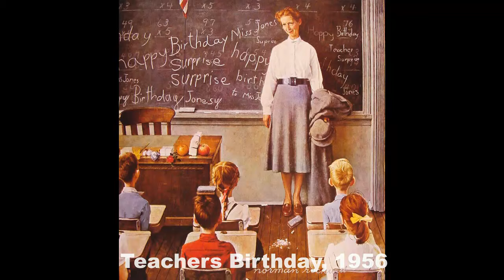Norman Rockwell Paintings Vol.3 - Famous American Painter and Illustrator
Norman Rockwell Paintings Video 3 of 3 - Famous American Painter and Illustrator

Norman Percevel Rockwell (1894 – 1978) was a 20th-century American painter and illustrator. His works enjoy a broad popular appeal in the United States for their reflection of American culture. Rockwell is most famous for the cover illustrations of everyday life he created for The Saturday Evening Post magazine over nearly five decades. Among the best-known of Rockwell's works are the Willie Gillis series, Rosie the Riveter, The Problem We All Live With, Saying Grace, and the Four Freedoms series. He also is noted for his 64-year relationship with the Boy Scouts of America (BSA), during which he produced covers for their publication Boys' Life, calendars, and other illustrations. These works include popular images that reflect the Scout Oath and Scout Law such as The Scoutmaster, A Scout is Reverent and A Guiding Hand, among many others.

Rockwell's family moved to New Rochelle, New York, when Norman was 21 years old. They shared a studio with the cartoonist Clyde Forsythe, who worked for The Saturday Evening Post. In 1943, during World War II, Rockwell painted the Four Freedoms series, which was completed in seven months and resulted in his losing fifteen pounds. The series was inspired by a speech by Franklin D. Roosevelt, wherein he described four principles for universal rights: Freedom from Want, Freedom of Speech, Freedom of Worship and Freedom from Fear. Rockwell's last painting for the Post was published in 1963, marking the end of a publishing relationship that had included 321 cover paintings. He spent the next ten years painting for Look magazine, where his work depicted his interests in civil rights, poverty, and space exploration.  Rockwell married his first wife, Irene O'Connor, in 1916. Irene was Rockwell's model in Mother Tucking Children into Bed, published on the cover of The Literary Digest on January 19, 1921. Norman Rockwell was a prolific artist, producing more than four thousand original works in his lifetime. Most of his works are either in public collections, or have been destroyed in fire or other misfortunes. Rockwell also was commissioned to illustrate more than forty books, including Tom Sawyer and Huckleberry Finn.

In the film Empire of the Sun, a young boy (played by Christian Bale) is put to bed by his loving parents in a scene also inspired by a Rockwell painting—a reproduction of which is later kept by the young boy during his captivity in a prison camp ("Freedom from Fear", 1943).

The 1994 film Forrest Gump includes a shot in a school that re-creates Rockwell's "Girl with Black Eye" with young Forrest in place of the girl. Much of the film drew heavy visual inspiration from Rockwell's art.

Film director George Lucas owns Rockwell's original of "The Peach Crop", and his colleague Steven Spielberg owns a sketch of Rockwell's Triple Self-Portrait. Each of the artworks hangs in the respective filmmaker's work space.[28] Rockwell is a major character in an episode of Lucas’ Young Indiana Jones Chronicles, “Passion for Life.”